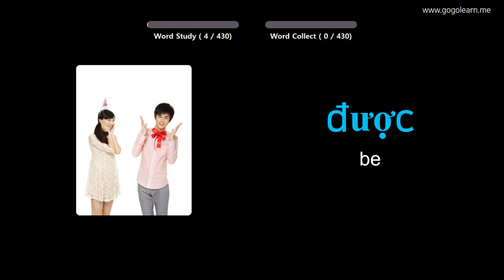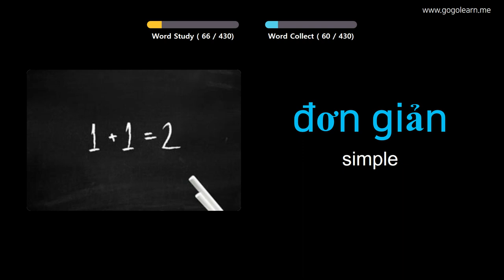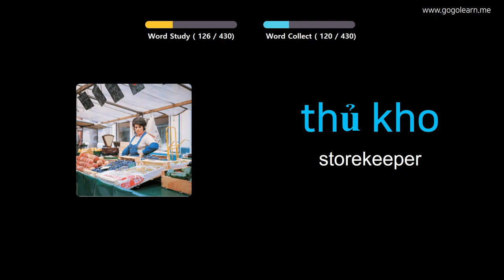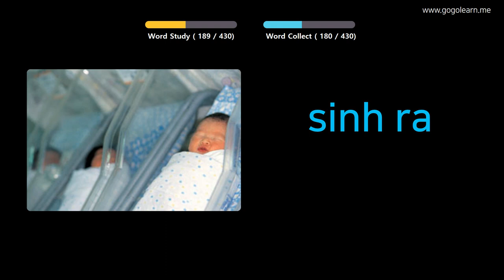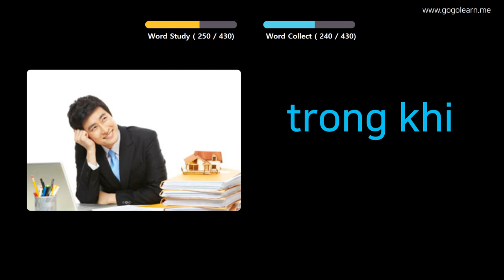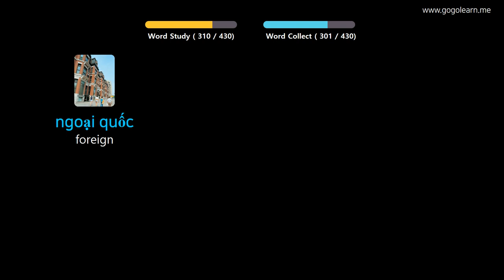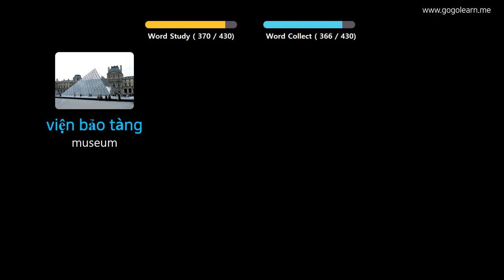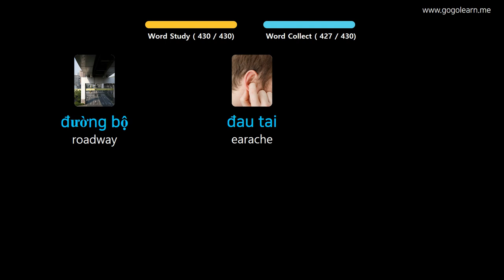Learn Vietnamese Through Pictures | Vietnamese Vocabulary Middle School1 | Golearn